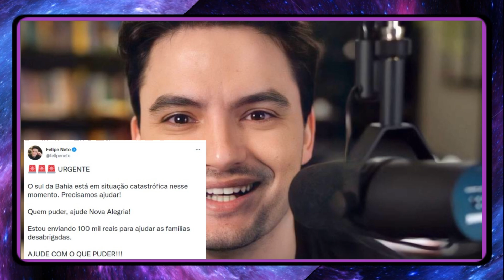O QUE ESTÁ ACONTECENDO NA BAHIA? WHINDERSSON E FELIPE NETO PEDEM DOAÇÕES